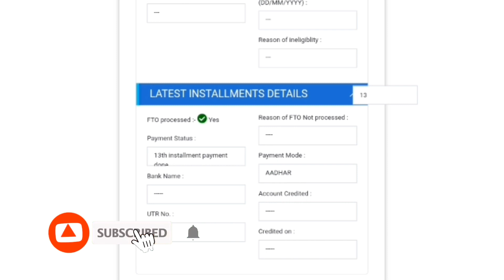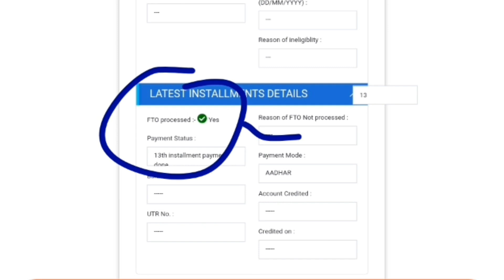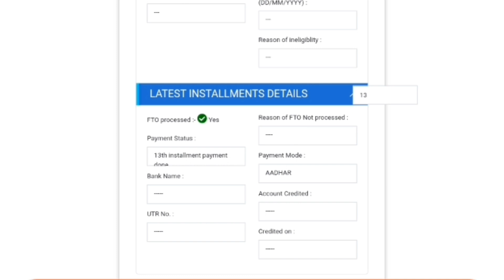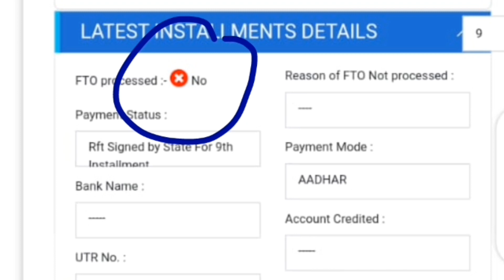finally Good News ✅ pm kisan samman nidhi yojana ll fto processed yes ✅ ll fto yes 🔥 ll Hindi info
About this video:-- finally Good News ✅ pm kisan samman nidhi yojana ll fto processed yes ✅ ll fto yes 🔥 ll Hindi info

Your Queries 👇
pm kisan fto processed yes,
pm kisan fto processed yet,
pm kisan fto generated,
pm kisan fto pending reason,
pm kisan fto will be generated,
pm kisan fto will be generated tamil,
what is fto in pm kisan,
fto pending reason pm kisan kannada,
fto will be generated pm kisan,
fto means pm kisan,
pm kisan f t o will be generated,
fto generated pm kisan,
pm kisan fto pending,
how to edit farmer details in pm kisan csc,
pm kisan fto,
ts pm kisan,
pm kisan 10th installment not received,
fto pm kisan